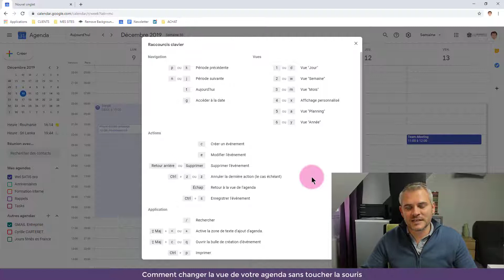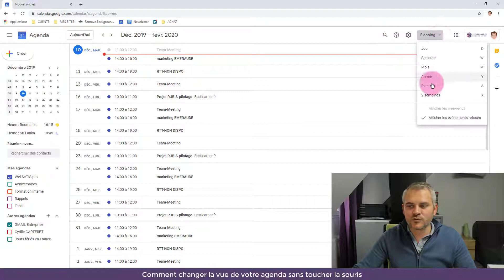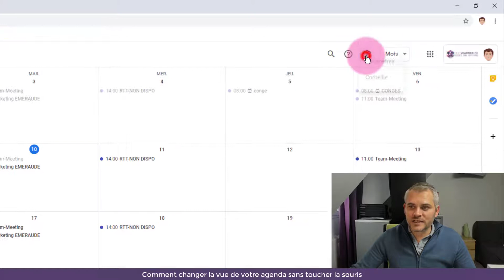17/24 💥AGENDA💥 Comment modifier la vue de son agenda Google sans toucher la souris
👉Je partage avec vous ⭐Comment modifier la vue de son agenda Google sans toucher la souris⭐

Je suis un chasseur de clic, un dresseur de souris et un dompteur de clavier.

Sur cette chaîne, je partage avec vous des astuces de productivité pour être efficace avec les applications Google, comme GMAIL, AGENDA, DRIVE, DOCUMENT, SHEETS, SLIDES, FORMS, CHROME.

👉 CONTACTER FASTLEARNER :
Vous voulez en savoir plus sur mon offre de formation à GSUITE (Présentiel, Classe Virtuelle ou Tutoriel)
Contactez moi :

👉COMMENT DISCUTER AVEC MOI ?